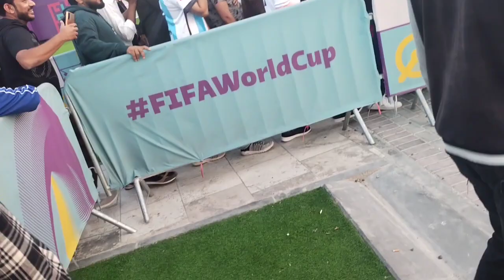End of world cup huge craze at fifa fan festival Doha (Biggest fan festival ever seen in my life)